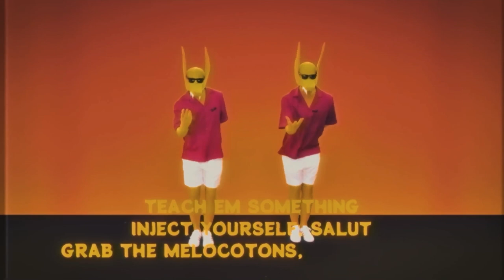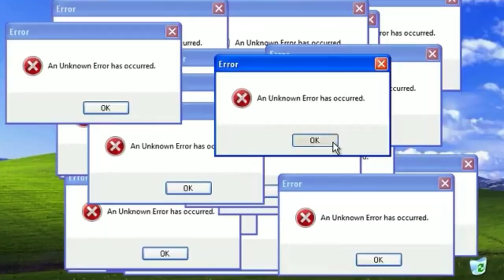Subwoolfer is iconic